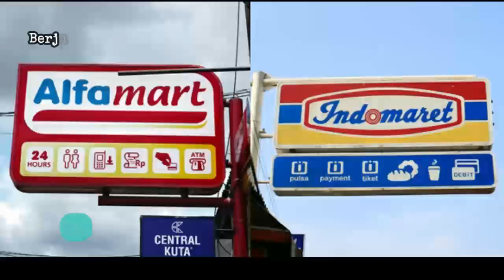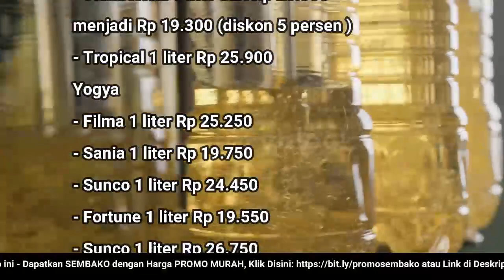🔴 UPDATE: Harga Minyak Goreng Hari Ini, Rabu 10 Agustus 2022 di 41famart + 1nd0maret